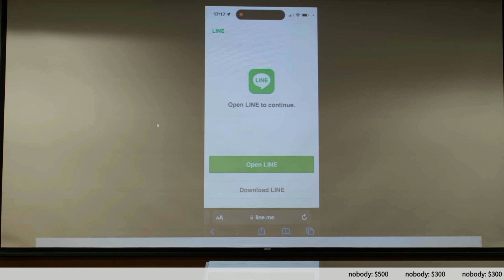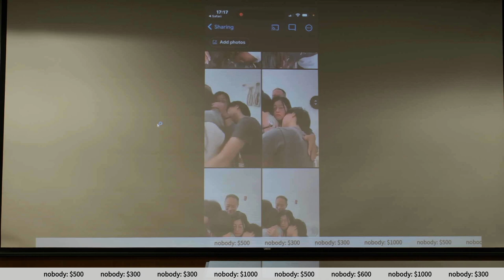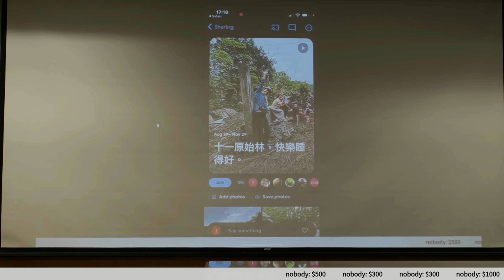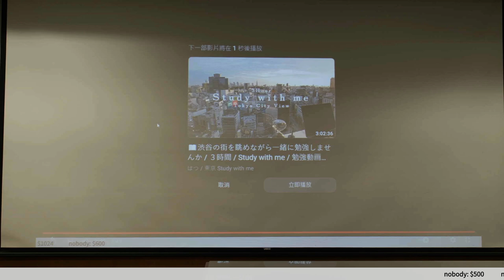g0v tw hackath60n — 提案 — 醬活 ／ fly — 記得投票黑客松